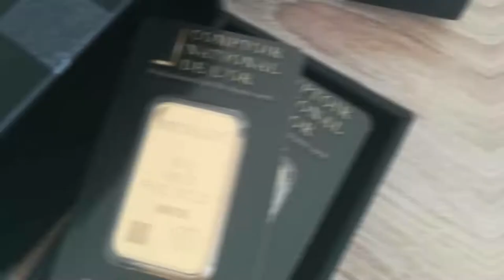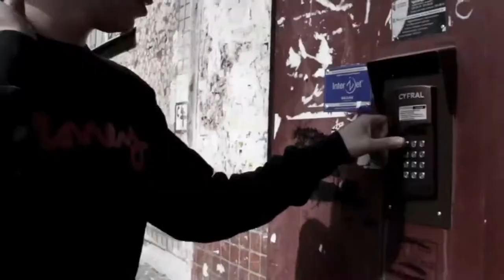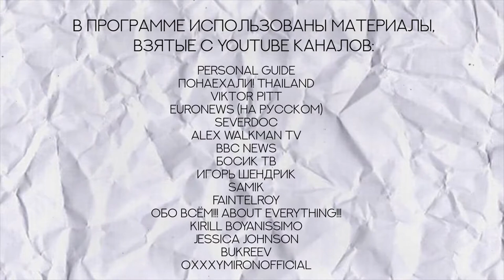10 выпуск: Медведь и его пупок.Мороз в Чикаго. Австралийский потоп и многое другое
В этом выпуске вы увидите:
Медведь и его пупок.
Как использовать мозг на 100%.
Китайский Новый год.
 Трагическаая ошибка курьера.
Австралийский потоп.
Мороз в Чикаго